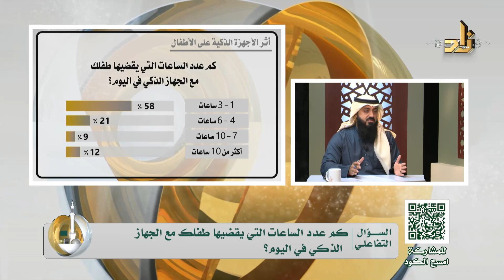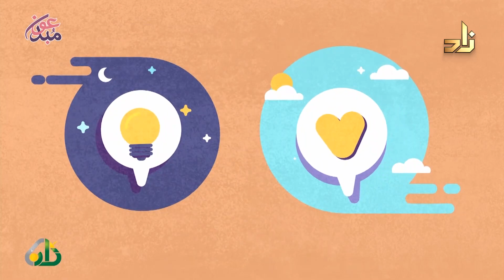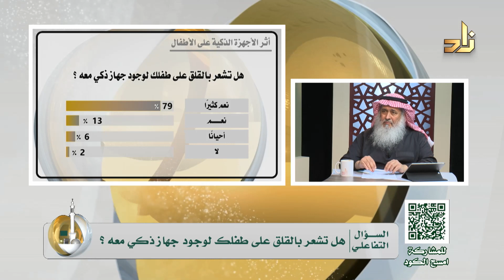أثر الأجهزة الذكية على الأطفال || أ. يوسف بن عامر الدهمشي || د . خالد السعدي || أسس التربية